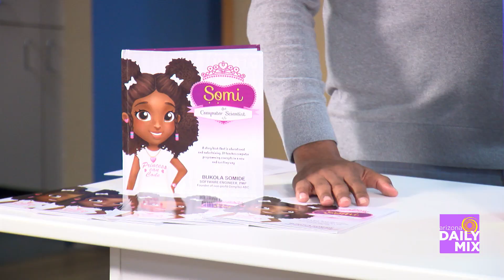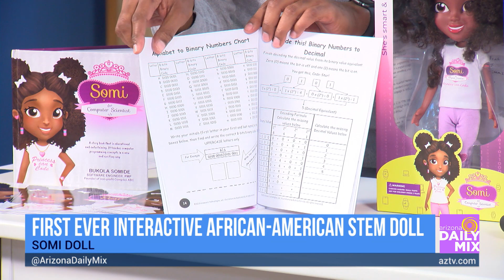Somi is the First Ever Interactive African American STEM Doll!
Introducing the NEW Computer Science learning aid to excite and inspire K-4 children at home and in the classroom. “Somi the Computer Scientist” doll is the first-ever 14-inch interactive Computer Science African-American doll.  It helps young learners increase their interest in Computer Science while boosting their confidence.